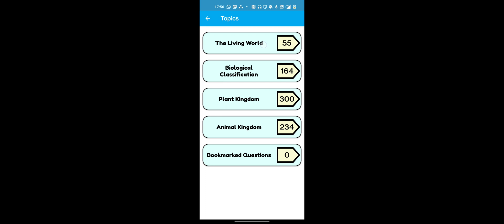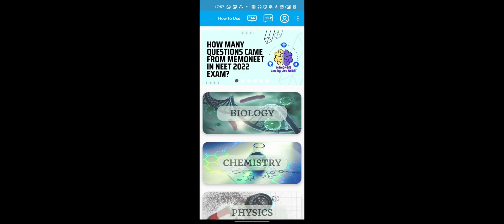NEET 2022 Answer key released 😱😱 | Jackpot for NEET 2023 students🥶🥶| Haribalaji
In this video we will discuss about how to check the answer key for NEET 2022 and how it will impact your preparation for NEET 2023

And you will the jackpot for NEET preparing students

Get 300 rs discount using my code” HARI25 “for Subscription.

For joining into my Group
“ INSPIRING BRAINS” 👇👇